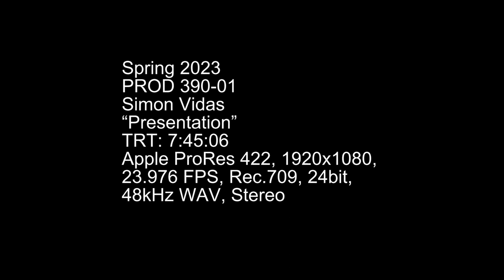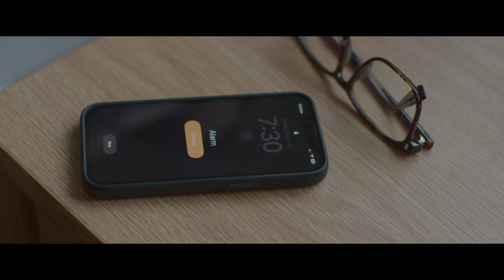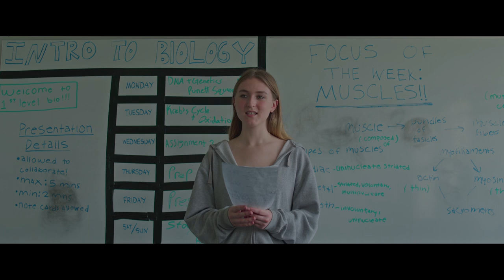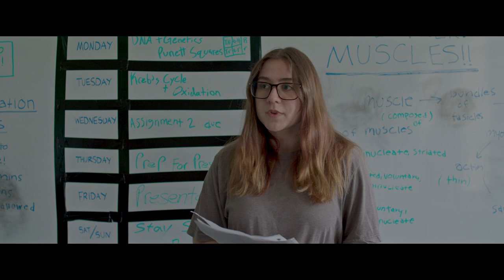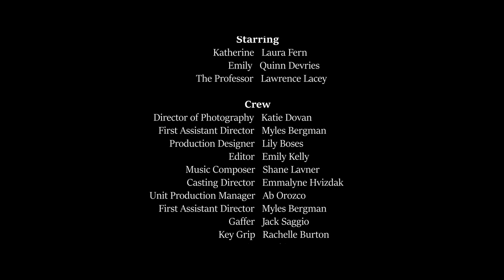Presentation: LMU Junior Thesis Short Film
Two college roommates, one lazy and one overachieving, must maneuver through their first big assignment.